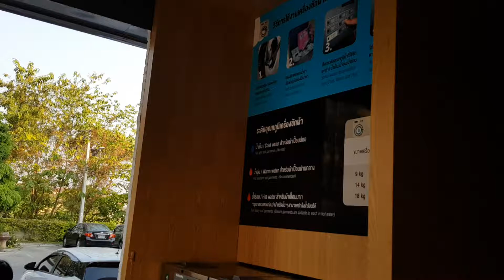The Otteri Chiang Mai Laundry Services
Fancy doing your own laundry while in Chiangmai? Head on down to The Otteri. Instructions are in English and you pay using Thai coins(10 baht). They are found everywhere in Chiang Mai and open 24/7.